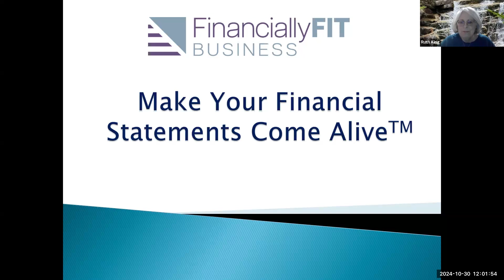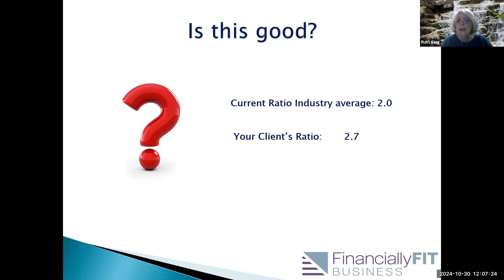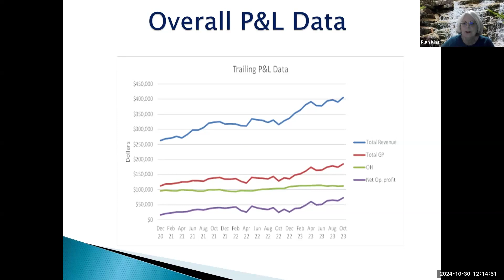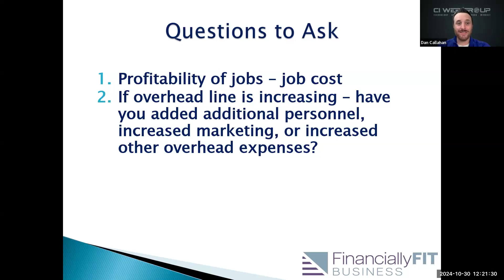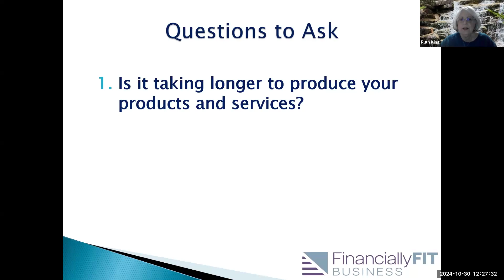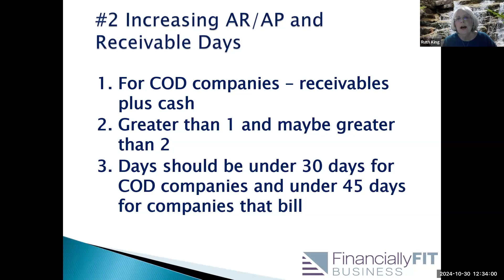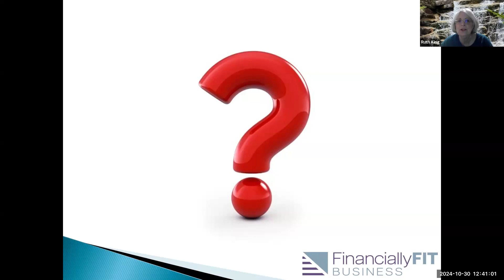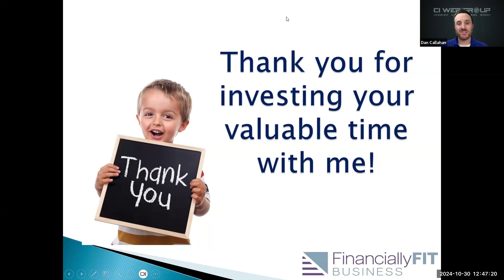Unlocking Small Business Financial Success with AI: Insights from Ruth King & Dan Callahan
Join Dan Callahan and Ruth King as they delve into the world of AI-assisted financial analysis for small businesses. Learn to harness the power of technology while ensuring human oversight remains integral to your financial health.

Discover how AI can simplify the analysis of messy data from small business financial statements, unlike Fortune 500 reports.

Learn why tracking your net profit per hour monthly is crucial and how to implement it effectively.

Understand the impact of large inventory purchases and unregulated spending on your financial charts and profitability.

Explore the usefulness of financial graphs in analyzing trends and making informed business decisions.

Get introduced to the "Financially Fit Business" software for seamless AI-assisted financial analysis and reporting.

00:00 Introduction
01:25 The Challenge of Analyzing Small Business Financial Statements with AI
05:40 Importance of Human Oversight in Financial Analysis
09:15 Tracking Net Profit Per Hour
12:45 Understanding Financial Ratios and Spreads
16:30 Case Study: Large Inventory Purchases
19:50 Key Financial Questions for Business Health
23:20 Utilizing Graphs for Financial Analysis
27:10 "Financially Fit Business" Software Overview
31:00 Maintaining Payroll Ratios Around 30%
36:15 Managing Overhead and Increasing Costs
40:50 Monthly vs. Trailing Financial Data
45:00 Importance of Job Costing for Profitability
49:30 Cash Flow Warning Signs: Current Ratio, Receivables, and Payables
4:10 Closing Remarks and Next Webinar Info

Jumpstart your online growth with CI Web Group! for expert digital marketing services that boost your visibility and business success.

About CI Web Group:
We are your all-encompassing digital marketing and design ally. Specializing in a holistic digital approach, we cover all bases—from web development, search engine optimization (SEO), and social media marketing to mobile solutions, video content, email marketing, and beyond. Our global team of innovators works tirelessly to secure your business an edge in the digital world, aiming to exceed your expectations. Discover the CI Web Group difference by searching "CI Web Group Reviews" and "Achieve Accelerated Results."

Our Mission:
Operational Excellence: Harnessing technology to streamline operations, boost revenue, and achieve business goals efficiently.
Company Value Enhancement: Elevating your brand's net worth through strategic sales and marketing initiatives that deliver tangible results.
Our Solutions Include:
Strategy & Consulting for Digital Marketing
Custom Design & Branding
Engaging Content Creation
Custom WordPress Development
ECommerce & Learning Management Systems
Online Invoicing & Membership Platforms
SEO & Social Media Marketing
Email Campaigns & Newsletter Design
Online Reputation & Customer Relationship Management
Mobile App Development
Pay-Per-Click Advertising
Video Marketing

Elevate your business with CI Web Group—Where technology meets strategy to propel your digital success. 🚀💡